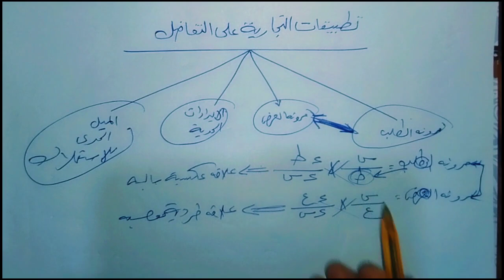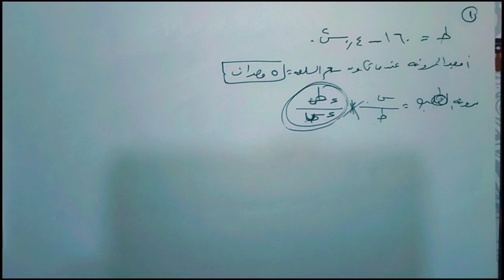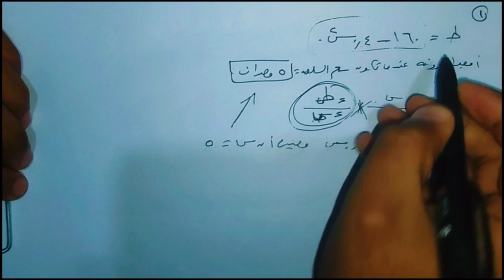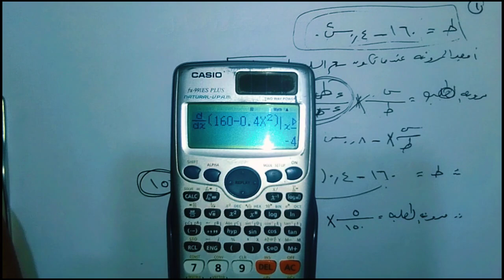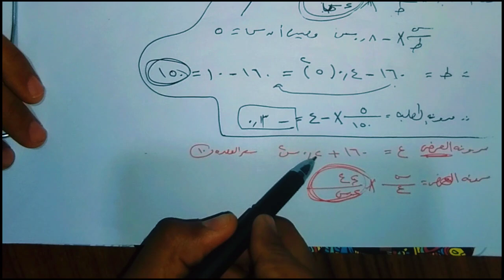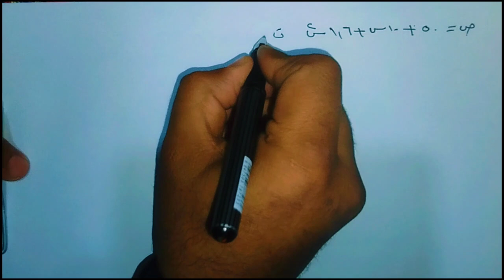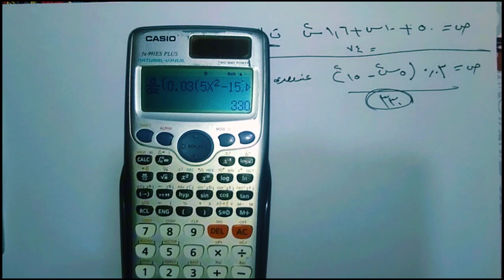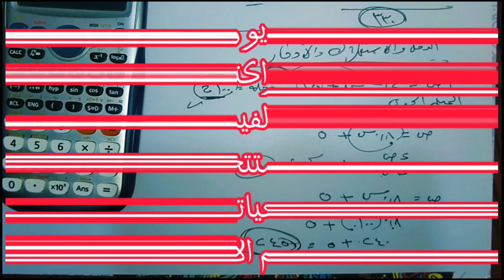تطبيقات التفاضل المرونة العرض والطلب وايراد الحدي والميل مع إسلام الأسد رياضة 1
❤️ *جدول الامتحانات نزل دة اللينك*

*مستني اية يلا الحق لم الدنيا معايا يلا مستني اية 😀مساؤؤ قناة كوكب كلية التجارة إسلام الأسد بتوفر لك من احسن واسهل الشروحات اللي هتساعدك علي حل وفهم المواد العملي والنظري* ❤️

*معاك فيديوهاتي قناة اسلام الأسد دحيح اليوتيوب😘 تقدر تتفرج عليها بدون اي رسوم 😄😄مع الملزمة هتسهل كتيرررررررر جدا وانت قاعد في بيتك ولا مواصلات ولا وجع قلب ومهم جدا تتابع شرح الجامعة تعرف المقرر وانا معاك ان شاء الله هتلاقي شروحات وهتلاقي حل امتحانات سابقة واخر امتحانات الصيفي 2023 باذن الله* 🥰🤭

✅ *اولا دة لينك قناة الواتس اب هتلاقي فيها كل الفيديوهات* ✅

💥 *ترم اول اساسيات الرياضة* 💥

❤️ *ترم اول اساسيات محاسبة* ❤️

♨️ *أساسيات الاقتصاد ترم اول* ♨️

🖋️ *ملخص مادة الانجلش وازاي تذاكرها* 🖋️

👑 *ترم تالث الاحصاء مهمة جدا وهتحل منها كتير بالأله* 💼

✌🏿 *ترم ثالث رياضة مالية*✌🏿

*ترم ثالث محاسبة انجلش*

👏 *ترم رابع اساسيات التكاليف*👏

🎦 *ترم اساسيات التمويل* 🎦

💥 *ترم خامس الإدارة المالية*💥

👏 *ترم خامس الانتاج والعمليات* 👏

😘 *ترم سادس محاسبة تطبيقات بحوث العمليات* ☺️

💥 *ترم سادس قسم إدارة المحاسبة الضريبية* 💥

🥰👏 *ترم سادس مادة مشتركة بين إدارة ومحاسبة  المحاسبة الإدارية* 🥰👏

❤️ *ترم سابع محاسبة ضريبة قسم محاسبة* ❤️

💥 *موازنات تخطيطية* 💥 *مادة الإمتياز مع الأسد*

💥 *ترم سابع قسم إدارة تحليل مالي* 💥

*وباقي المواد النظري هتلاقيها في القناة ادخل علي قوائم التشغيل*

*المواد النظري* ❤️

*سلوك تنظيمي*

*موارد بشرية*

*إدارة التسويق ترم خامس*

*منظمات حكومية*

*نظم ومعلومات ادارية*

*إدارة استراتيجية*

*فيديو واحد ملخص المادة إدارة المعرفة*

*إدارة أداء الإنتاجية*

*إدارة الأخطار*

❤️❤️ *ترم تامن قسم إدارة* ❤️👏❤️

*سلسلة التوريد*
*الفيديو الأول*

*الفيديو الثاني*

*إدارة اداء الموارد البشرية*

*خلاصة المسار الوظيفي*

*التسويق في المشروعات الصغيرة*

*الفيديو الثاني*

*بالتوفيق للجميع تحياتي اسلام الاسد قناة كوكب كلية التجارةيوتيوب*